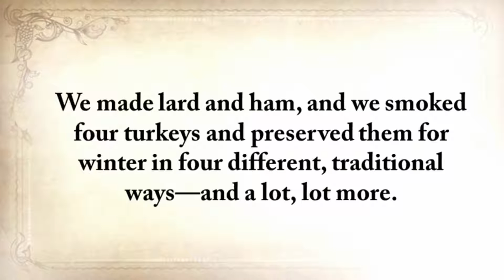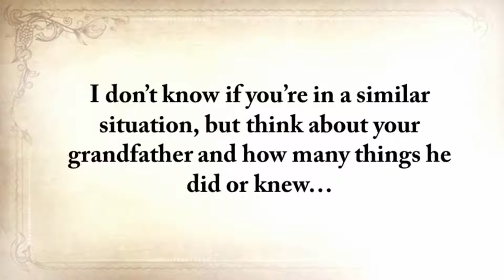clickbank259: THE LOST WAYS, How to Make the Ultimate Survival Food, part 9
clickbank259: THE LOST WAYS, How to Make the Ultimate Survival Food
Here's just a glimpse of what you'll find in The Lost Ways:
From Ruff Simons, an old west history expert and former deputy, you'll learn the techniques and methods used by the wise sheriffs from the frontiers to defend an entire village despite being outnumbered and outgunned by gangs of robbers and bandits, and how you can use their wisdom to defend your home against looters when you'll be surrounded.
Native American ERIK BAINBRIDGE - who took part in the reconstruction of the native village of Kule Loklo in California, will show you how Native Americans build the subterranean roundhouse, an underground house that today will serve you as a storm shelter, a perfectly camouflaged hideout, or a bunker. It can easily shelter three to four families, so how will you feel if, when all hell breaks loose, you'll be able to call all your loved ones and offer them guidance and shelter? Besides that, the subterranean roundhouse makes an awesome root cellar where you can keep all your food and water reserves year-round.
From Shannon Azares you'll learn how sailors from the XVII century preserved water in their ships for months on end, even years and how you can use this method to preserve clean water for your family cost-free.
Mike Searson - who is a Firearm and Old West history expert - will show you what to do when there is no more ammo to be had, how people who wandered the West managed to hunt eight deer with six bullets, and why their supply of ammo never ran out. Remember the panic buying in the first half of 2013? That was nothing compared to what's going to precede the collapse.
From Susan Morrow, an ex-science teacher and chemist, you'll master "The Art of Poultice." She says, "If you really explore the ingredients from which our forefathers made poultices, you'll be totally surprised by the similarities with modern medicines." Well...how would you feel in a crisis to be the only one from the group knowledgeable about this lost skill? When there are no more antibiotics, people will turn to you to save their ill children's lives.
If you liked our video tutorial on how to make Pemmican, then you'll love this: I will show you how to make another superfood that our troops were using in the Independence war, and even George Washington ate on several occasions. This food never goes bad. And I'm not talking about honey or vinegar. I'm talking about real food! The awesome part is that you can make this food in just 10 minutes and I'm pretty sure that you already have the ingredients in your house right now.
The Lost Ways is a far-reaching book with chapters ranging from simple things like making tasty bark-bread-like people did when there was no food-to building a traditional backyard smokehouse... and many, many, many more!